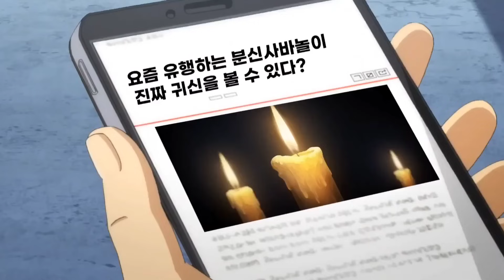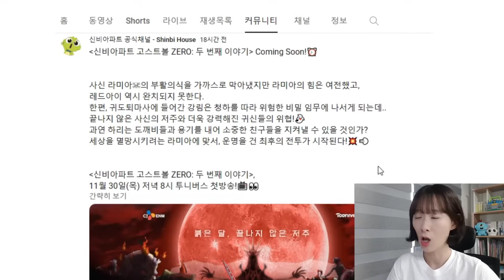신비아파트 고스트볼 제로 두번째이야기 │분신사바 양초귀 등장?! 신규 고스트들을 자세히 살펴봅시다!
드디어 고스트볼제로 두번째이야기 첫방영날짜가 공개가 되었네요ㅠㅠ

11월 30😱

줄거리와 포스터 속 신규 고스트들을 자세히 살펴봅니다🫡